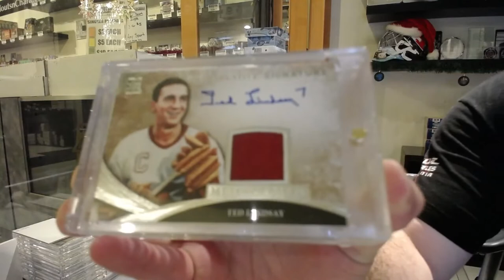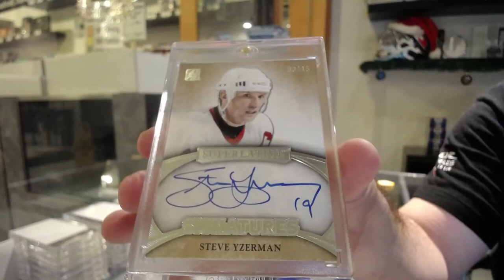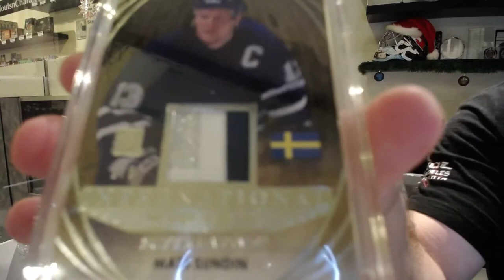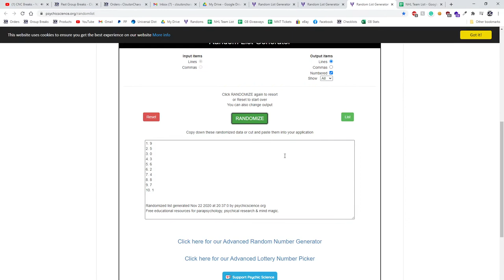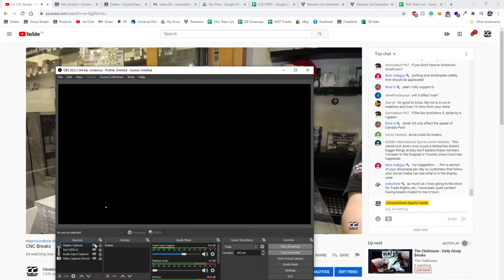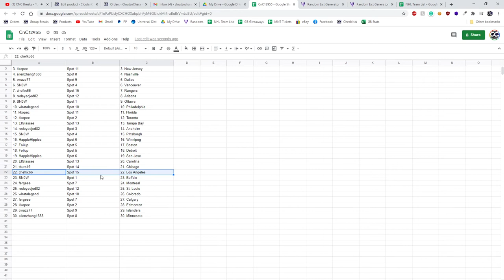15-16 Leaf Superlative Hockey Box Break - C&C GB #12,969